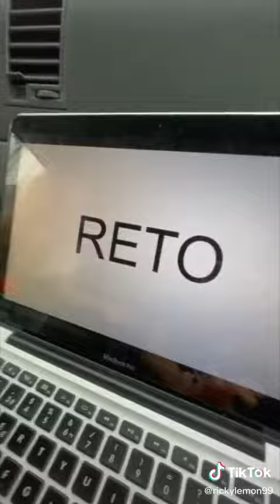ASI ARRUINE MI RELACIÓN PERO ME VI COOL😂 | Ricky Limon